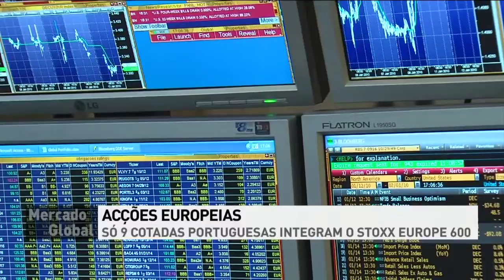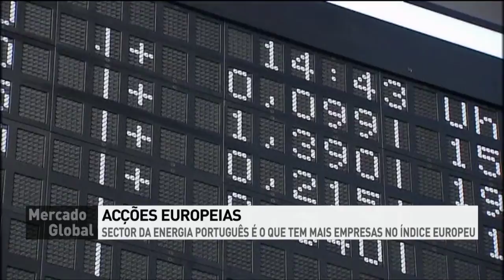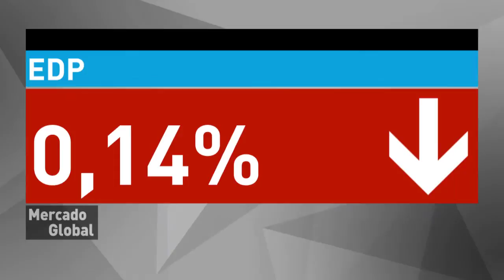Mercado Global de 03/02/2011 - PT3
Os máximos do Brent e a crise no Egipto analisadas por Duarte Caldas, da IG Markets